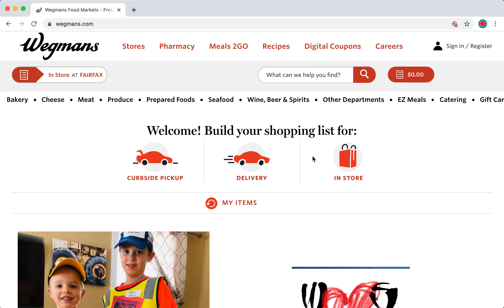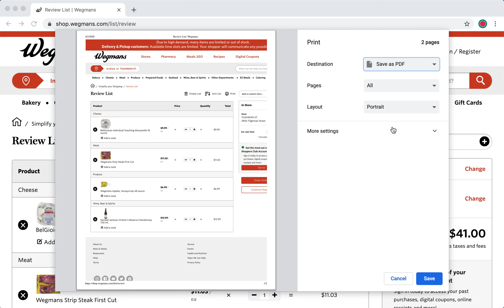How to Create A Grocery List By Isle Using Wegmans.com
Just a quick video about how to create a grocery list by isle on Wegmans.com

It is more important than ever to get through your grocery shopping quickly and efficiently. Learn how to use Wegman's website to get a grocery list that is in order, so you get get in and out of the store quickly.